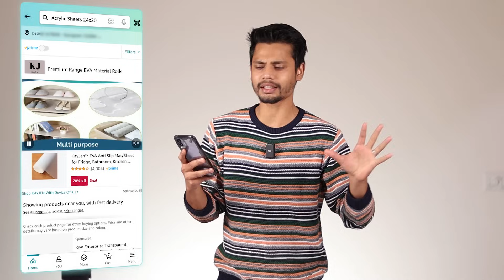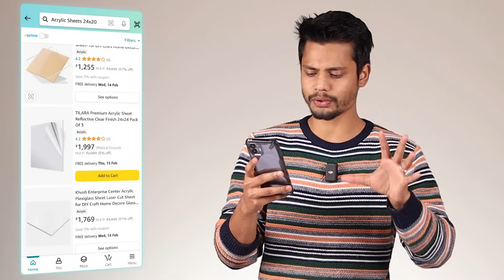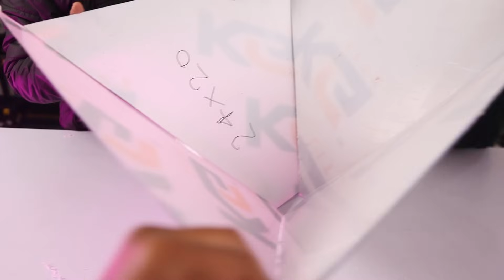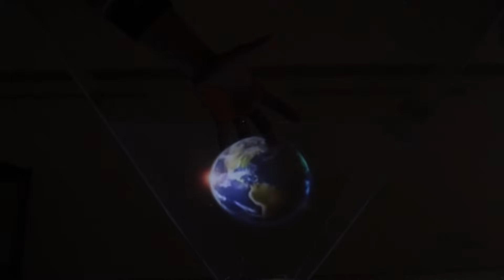I Made World's Largest DIY Hologram! - Mind-blowing Experience 🔥😀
Love & Respect